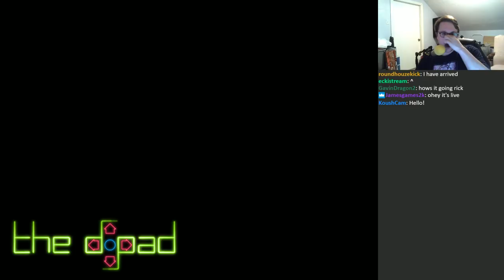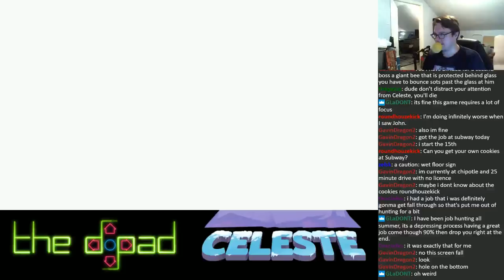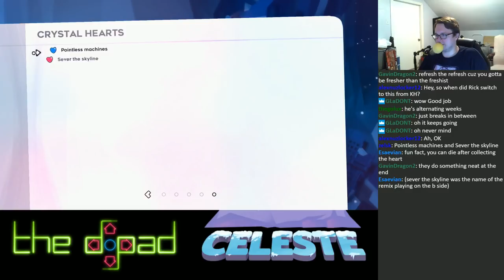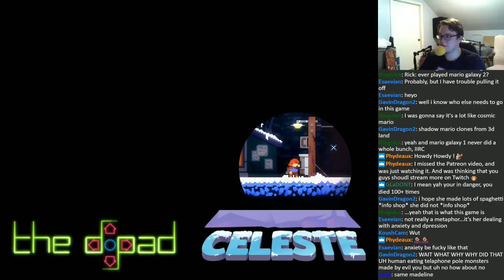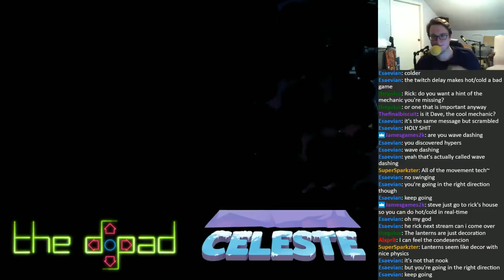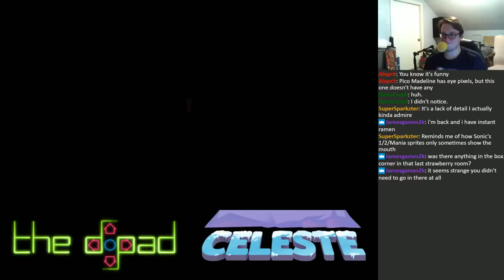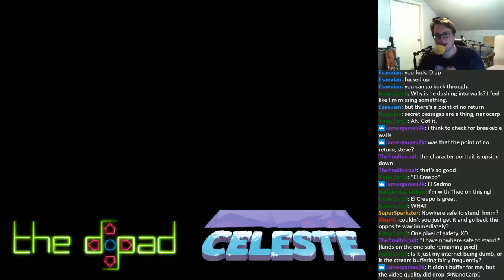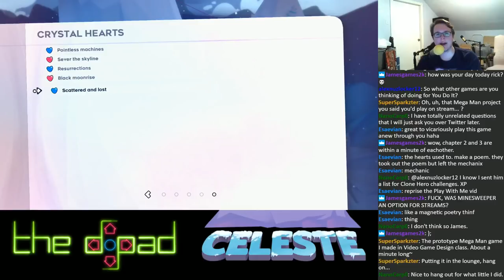"Part of You" - PART 1 - Celeste - YOU DO IT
Future me scares me...  But this has been one of our most requested games, so let's scale Celeste Mountain and find ourselves!

And when you're done there, come hang out on our Discord server!

Celeste is a platform game in which players control a girl named Madeline as she makes her way up a mountain while avoiding various deadly obstacles. Along with jumping and climbing up walls for a limited amount of time, Madeline has the ability to perform a mid-air dash in any direction. This move can only be performed once and must be replenished by either landing on the ground or hitting certain objects such as replenishing crystals (although the player is granted a second dash later on in the game)

Throughout each level, the player will encounter additional mechanics, such as springs that launch the player or feathers that allow brief flight, and deadly objects such as spikes which will return Madeline to the start of a section if she dies. Hidden throughout each level are optional strawberries, obtained through challenging platforming or puzzle solving sections, which slightly affect the game's ending depending on how many are collected. Additionally, there are cassette tapes which unlock harder "B-Side" variations of certain levels, and hearts used to access post-game content. Beating all the B-Sides then unlocks the "C-Side" versions, which consists of very hard but short variations upon the levels. The original Celeste Classic Pico-8 prototype can also be found as a hidden minigame.